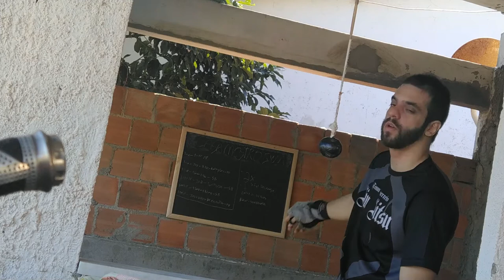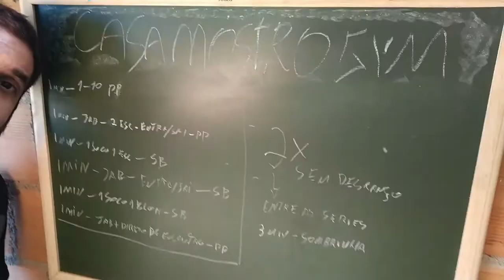Treino baixo custo EP 5 - Pêndulo de precisão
As dicas de como treinar com esse equipamento começam em 3:25 desse video

Nesta primeira serie apresentarei algumas adaptações feitas na minha academia Casa monstro gym para ela ser funcional e de baixo custo

Explico como e o por que de ter feito esse Pêndulo de precisão e como ele auxilia meus treinos e quanto eu gastei

Use sempre a criatividade para poder treinar de forma que consiga manter a saude em dia  tanto fisica quanto mental

Otimo equipamento para treinar